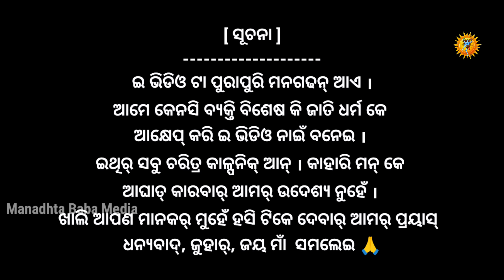KATKIEN BAHA [ PART-01] TINKU TINGALU DILIP PUJHARI || NEW SAMBALPURI COMEDY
🙏Jay Maa Samaleswari🙏

Comedy- Katkien Baha [SULI SAJA Part -01]

Acting- Tinku Tingalu Dillip Pujhari Jitu Jit Barsha  Shanti & Kalyani

Writer & Producer- Dillip Pujhari

Camera- Tapas Gartia (Maa Samaleswari Photography)

Editing- Jitu Jit

Direction- Tinku Tingalu

This content copyright to
Manadhata baba media